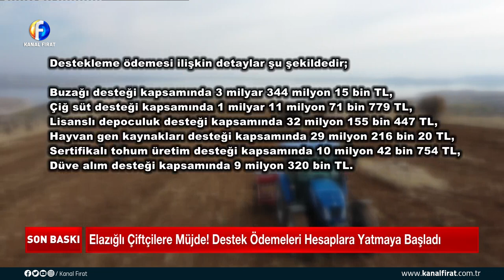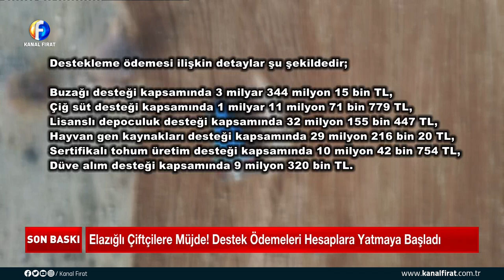Furkan Dilaver İle Son Baskı Erdal Biçer 26 04 2024